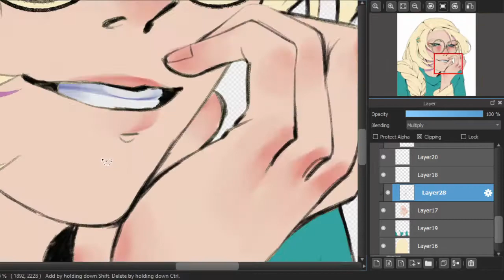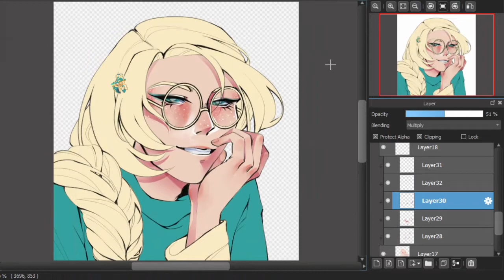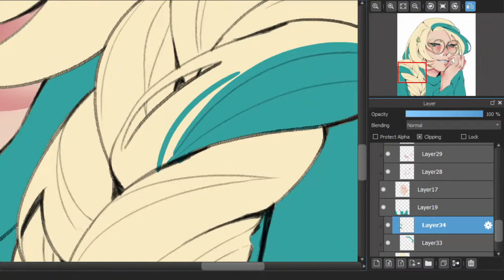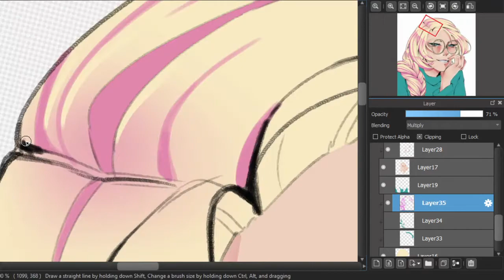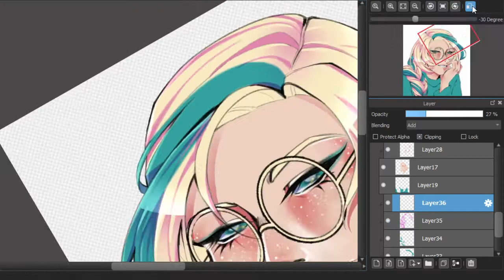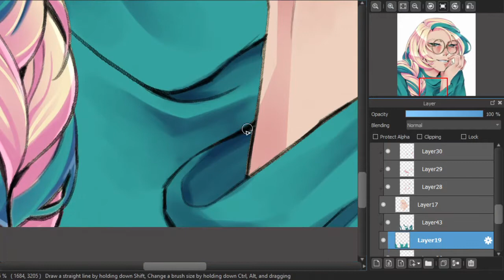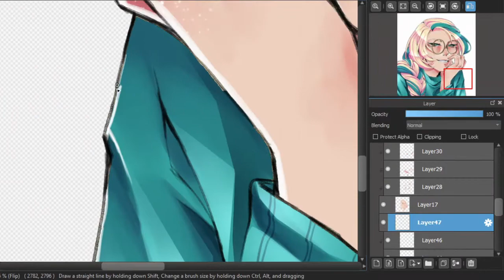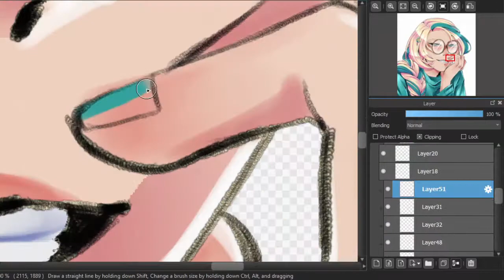Roguefort Cookie Speedpaint